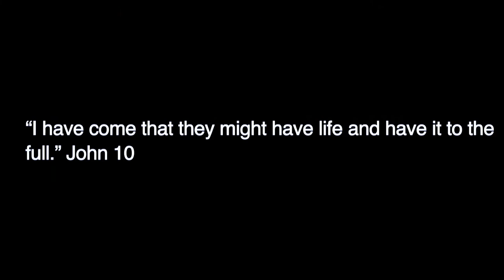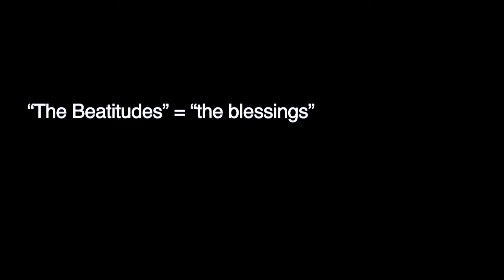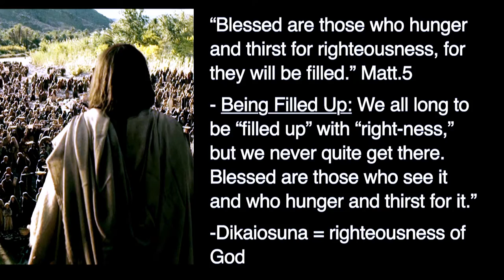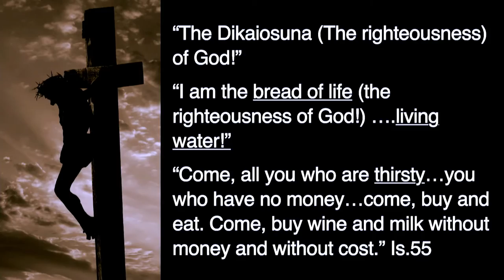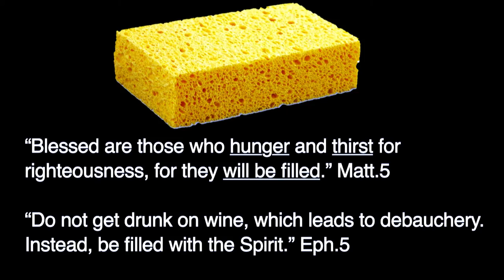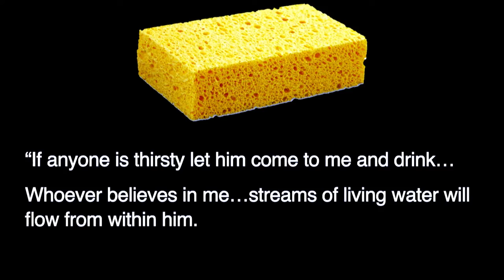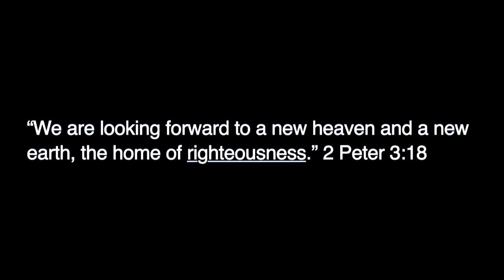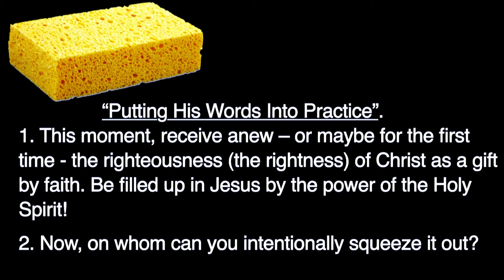Being Filled Up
The truth of the analogy here is striking. Like a car when the gas gauge is on the beg “E,” when one is on empty they won’t get far. Where are you on empty? Living your best life can only happen when you are “filled up.” It’s what we talk about today.